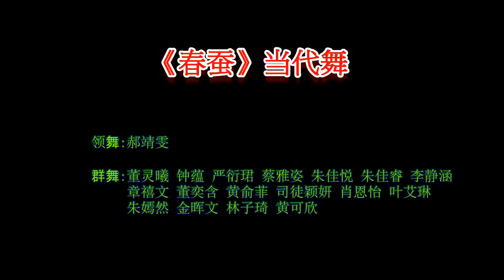春蚕-2018石家萍舞展